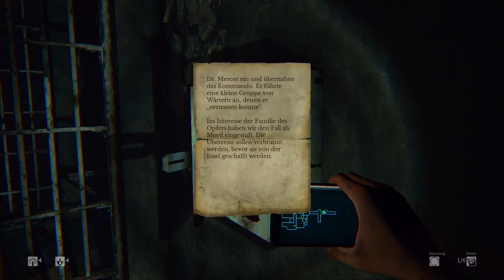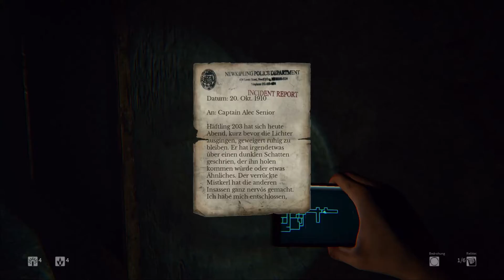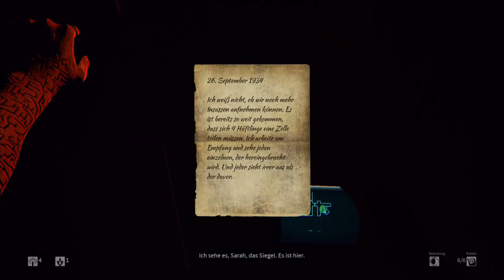"DAYLIGHT Horror" #4 Zombie Studios -walkthrough- (DE)(4k)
Daylight ist ein First-Person- Survival-Horror- Spiel, das Ihr Verständnis für die Realität sehr herausfordert. Die Bereiche der Mid Island sind nie zwei Mal die gleichen. Glücklicherweise haben Sie ein paar Werkzeuge zur Verfügung ... Erste , abgesehen davon, dass Sie Ihrer treuen Lichtquelle, Ihr Handy auch als Mini- Karte nutzen. Signalfackeln, die einen flackernden Schutz gegen böse Geister bieten und Leuchtstäbe, die verborgene Geheimnisse offenbaren kann : Sie werden auch zwei zusätzliche Lichtquellen zu finden.
Als Spieler erforschen Sie diese Labyrinthe, ihren Weg, durch Türen mit Runen versiegelt, behindert werden. Um sie zu öffnen , müssen Sie ein verfluchtes Relikt aus schattenhafter Vergangenheit der Insel finden, aber es wird nur erscheinen, sobald Sie genug Papierfetzen gefunden haben: vergessene Erinnerungen rund um die Wege verteilt.
Aber dies ist nicht nur ein einfaches Explorations -Spiel. Auf Mid Island wimmelt es von Seelen, denen es dürstet nach Rache. Wie Sie das Krankenhaus , Gefängnis und mehr durchqueren , baut Ihre Bedrohungsstufe auf , wenn dadurch Ihre Anwesenheit für die Bewohner der Insel bekannt wird. Schaffen Sie es, die Geheimnisse der Vergangenheit zu entriegeln und zu überleben, bis zum Tageslicht ... ?
Aufwachen in einem verlassenen Krankenhaus, nur mit dem Handy für die Beleuchtung, dunkle kriminelle Vergangenheit des Instituts erkunden Sie, wenn Sie versuchen zu entkommen.
In Daylight sind keine zwei Erfahrungen die gleichen, und es ist am besten allein im Dunkeln gespielt.
Daylight bringt Gamer in eine generierten Welt, die die schreckliche Natur des Daylight immer und immer wieder aus neue repliziert, sondern schafft jedesmal eine andere Umgebung für jedes neue Spiel. Jedes Mal, wenn der Spieler beginnt ein neues Spiel, wird er eine neue Welt Erleben, mit neuen Inhalten und Begegnungen; von der Gestaltung des Gebäudes und der Dinge, die sie zu den Ereignissen suchen, denen sie begegnen, ist es nie zweimal die gleiche Erfahrung.
Lizenz:
All videos with content using Blacklight: Retribution and Daylight must be free to view, meaning publicly available without requiring any payment, survey, download, or any other action to access the video.
Zombie Studios gives permission for users to monetize their Blacklight: Retribution and Daylight videos via YouTube, Twitch.TV, or other services. If you have an issue with the services, please link them to this page